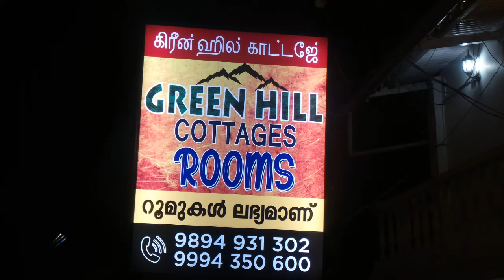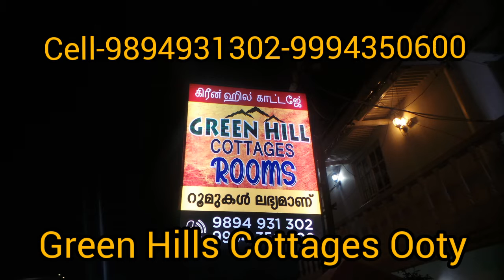Green Hill cottages Ooty